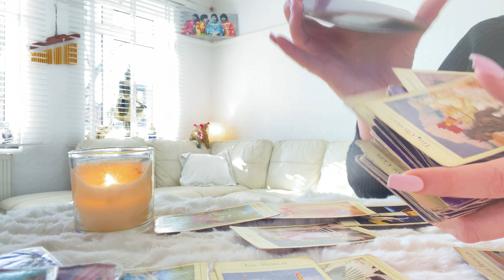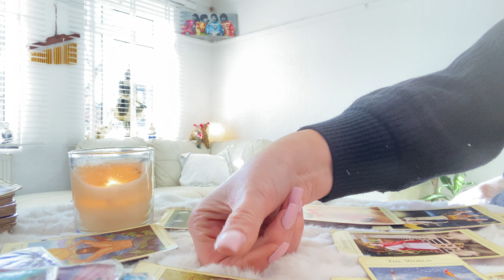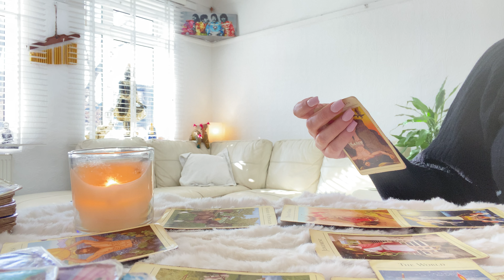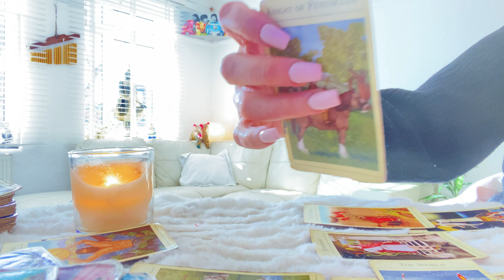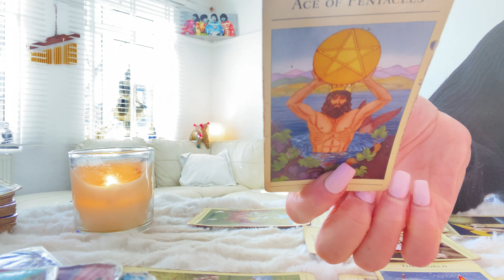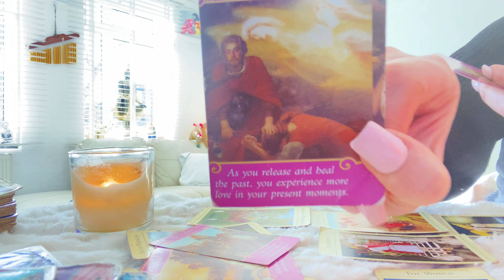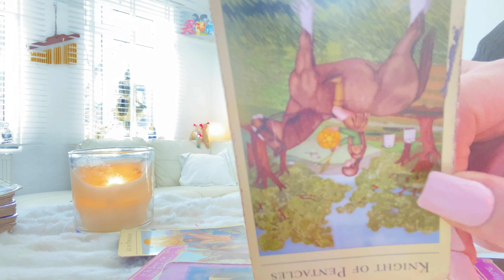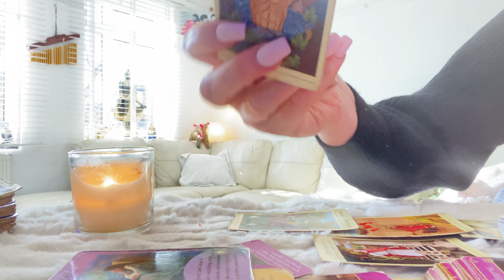GEMINI WEEKLY 7-13 Feb Seeing things in their true light❤️gemini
you will gain so much knowledge this week